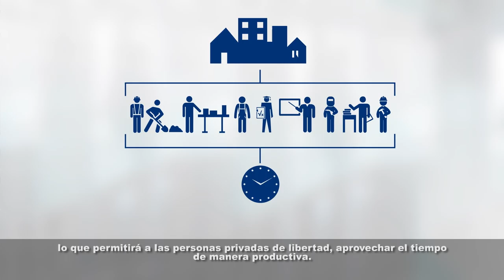CADENA: Sistema Penal y Privados de Libertad en Costa Rica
CADENA Es absolutamente falso que estemos liberando población privada de libertad. Quien lo diga, miente.

Costa Rica es respetuosa de los derechos humanos y  sus habitantes merecen ser tratados con dignidad. La ciudadanía merece seguir recibiendo explicaciones claras de las acciones del Ministerio de Justicia y Paz en relación con el tema del hacinamiento carcelario.